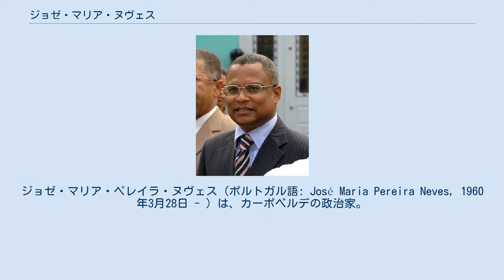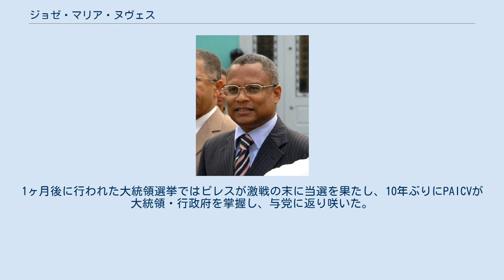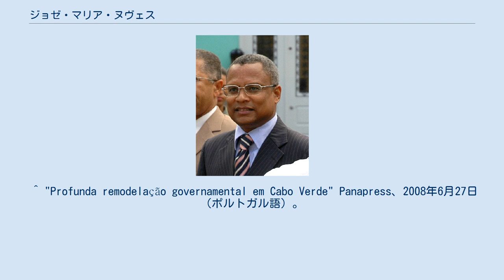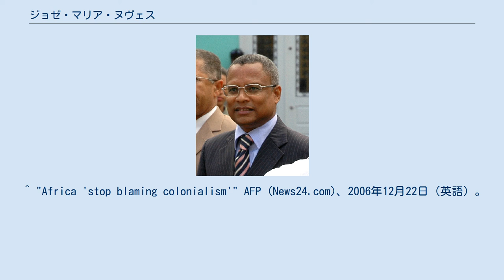ジョゼ・マリア・ヌヴェス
ジョゼ・マリア・ペレイラ・ヌヴェス（ポルトガル語: José Maria Pereira Neves, 1960年3月28日 - ）は、カーボベルデの政治家。
2001年から2016年までカーボベルデ共和国第4代首相を務めた。
ヌヴェズやネヴェスと表記されることもある。
 カーボベルデ最大の島であるサンティアゴ島のサンタ・カタリナ出身。
カーボベルデで初等教育・中等教育を受けた後、ブラジルのサンパウロに留学した。
帰国後は政治家を志し、1989年には当時一党制支配を行っていたカーボベルデ独立アフリカ党 (PAICV) の青年部の指導者となった。
ヌヴェスはカーボベルデを一党制国家から民主主義国家へと改革する上で重要な役割を果たした。
 1997年9月のPAICV党大会において、党首に相当する議長選挙が行われた。
当時、PAICVを率いていたのはペドロ・ピレスだったが、ヌヴェスはこれに挑戦。
敗れはしたものの、PAICVでの地位は向上していき、2000年5月には故郷サンタ・カタリナの要職に就任した。
 2000年6月のPAICV議長選挙にも再び立候補。
ピレスは翌2001年に予定された大統領選挙に出馬するために議長職を辞し、結果的にヌヴェスがPAICV議長に就任した。
 2001年1月14日に国民議会総選挙が行われた。
ヌヴェス率いるPAICVはこれで過半数の議席を獲得。
ヌヴェスが第4代首相に任命された（カーボベルデ史上最年少での首相就任）。
1ヶ月後に行われた大統領選挙ではピレスが激戦の末に当選を果たし、10年ぶりにPAICVが大統領・行政府を掌握し、与党に返り咲いた。
 2006年1月22日の国民議会選挙でもPAICVは過半数の議席を維持し、ヌヴェスは引き続き首相を務めることになった。
2008年6月27日に内閣改造を行ったが、これはカーボベルデ史上初めて、女性が多数派となった内閣である。
 ヌヴェスはブラジルに留学した経験があり、カーボベルデとブラジルの関係強化に尽力している。
2005年8月12日から4日間、サンパウロ、リオデジャネイロ、フォルタレザなどブラジル各州の州都を歴訪し、8月22日にはブラジル大統領ルイス・イナシオ・ルーラ・ダ・シルヴァとの会談も行っている。
 ヌヴェスはまた、カーボベルデと欧州連合 (EU) の関係強化にも力を入れており、将来的にはカーボベルデのEU加盟も視野に入れている。
一方、アフリカ諸国に対しては距離を置いており、2006年12月には、奴隷制や植民地主義がアフリカに甚大な影響を与えたことは認めつつも、現代のアフリカで起こっている様々な問題に関しては、アフリカ諸国の指導者たちに根本的な責任があると述べた。
 ^ NevesBio ボストン大学、2003年10月9日（英語）。
2009年11月10日閲覧。
 ^ a b Elections in Cape Verde African Elections Database（英語）。
2009年11月10日閲覧。
 ^ 外務省:カーボヴェルデ共和国 日本外務省。
2009年11月10日閲覧。
 ^ "Profunda remodelação governamental em Cabo Verde" Panapress、2008年6月27日（ポルトガル語）。
2009年11月10日閲覧。
 ^ "Africa 'stop blaming colonialism'" AFP (News24.com)、2006年12月22日（英語）。
2009年11月10日閲覧。